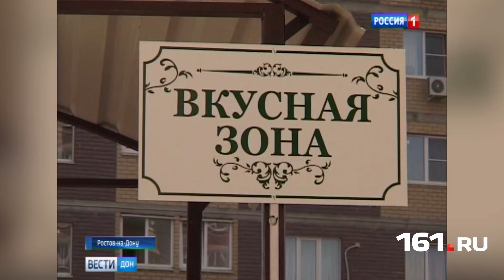ЖК «Екатерининский» сдан